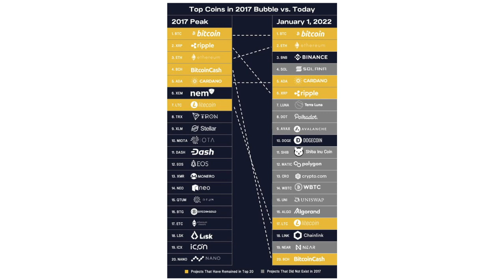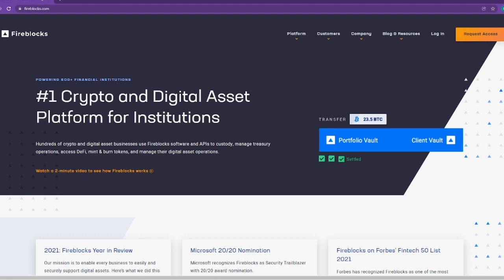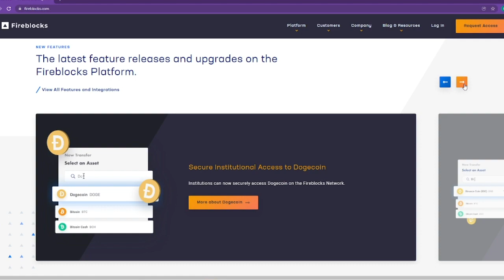Is the Crypto Bull Market Over | Dan Tapiero and Dan Morehead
On today's episode of On The Margin, Mike Ippolito is joined by Dan Morehead of Pantera Capital & Dan Tapiero of 10T. With collectively over 40 years in the hedge fund business at notable firms such as Tiger Management, before later pivoting to crypto in 2014, these two provide a unique insight into the growth of the crypto industry and just how big it could become over the next decade.

Dan & Dan share their Macro outlook for 2022, the bursting of the U.S bond market, how crypto today compares with 2017, what the next big picture macro trade is, the mainstream adoption of crypto & discuss whether the bull market is over.
Follow Dan Tapiero: @DTAPCAP
Follow Dan Morehead: @dan_pantera
Follow Mike: @MikeIppolito_
Follow Blockworks: @Blockworks_
Listen to this episode on Apple or Spotify.
Fireblocks is an enterprise-grade platform delivering a secure infrastructure for moving, storing, and issuing digital assets. Fireblocks serves over 725 financial institutions, has secured the transfer of over $1.5 trillion in digital assets, and has a unique insurance policy that covers assets in storage & transit.

Timestamps:
00:00・Introduction
00:52・Macro Outlook For 2022
07:37・A Period Of Secular Inflation
21:19・Crypto Bull Market: 2017 vs 2021
23:56・Fireblocks Ad
25:20・Is The Bull Market Over
38:17・Web 2.0 vs Web 3.0
43:33・Bitcoin vs Gold